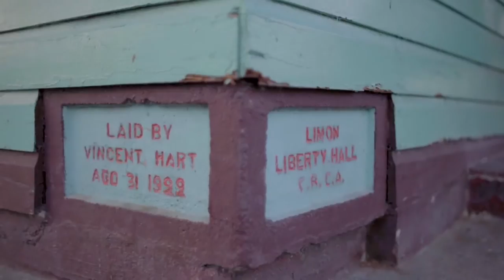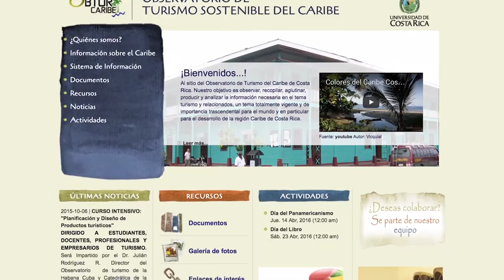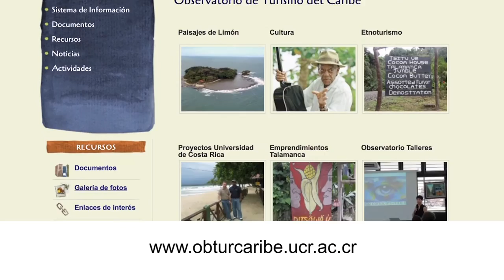Observatorio de Turismo Sostenible del Caribe